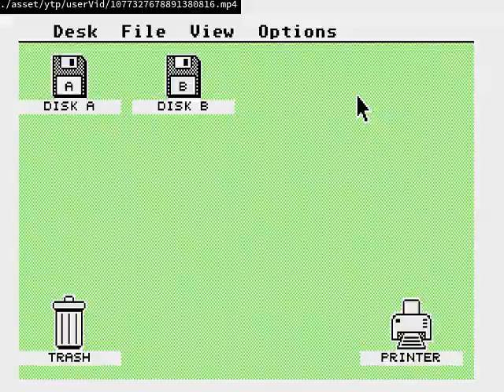squirrel's airship part 26